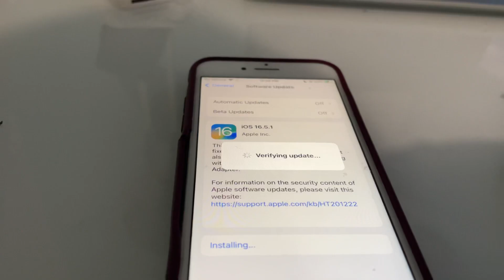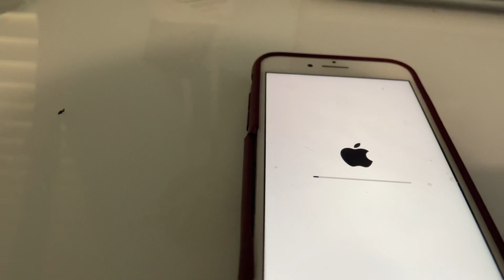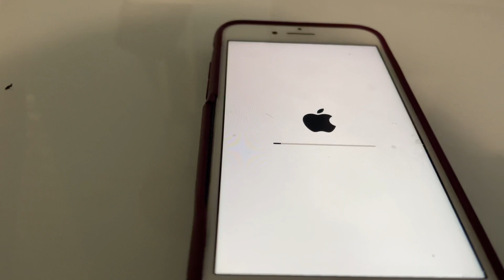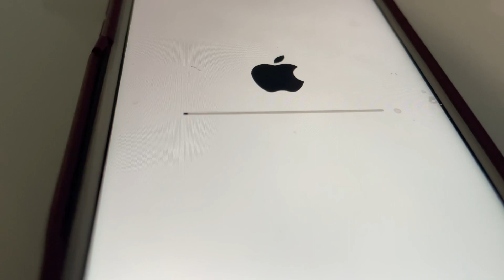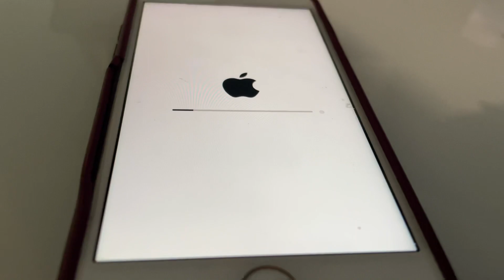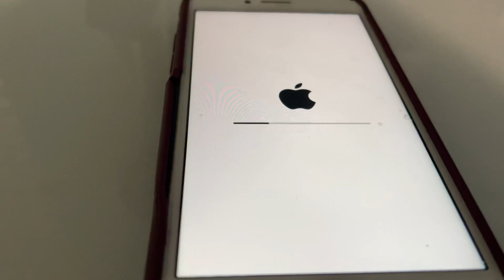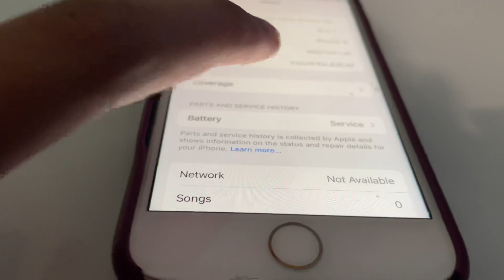Updating iPhone 8 to iOS 16.5.1